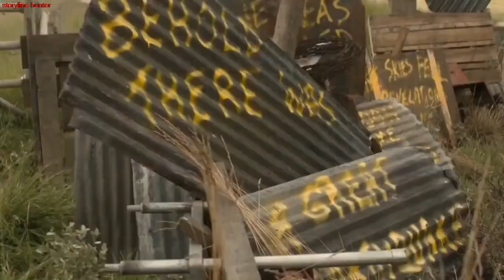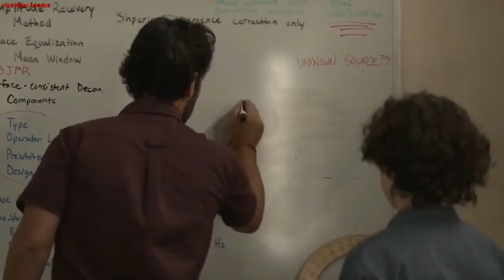Ghosts are getting real and humanity under attack after some strange events | storyline hunter